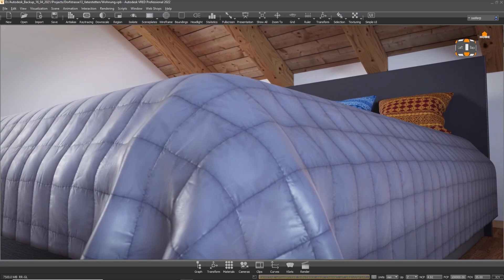Autodesk VRED - Show Off - Just Married, OpenGL Realtime Cinematic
Short cinematic camera flight through an apartment screen-captured in OpenGL.